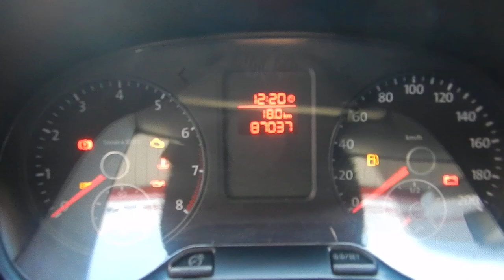Volkswagen Fox 1.0 MI Trend 8V (Flex) 2013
MUITO NOVO C/ CHAVE RESERVA. O FOX É UM DOS VEÍCULOS MAIS APRECIADOS NO MERCADO PELA SUA VERSATILIDADE, ECONOMIA E CONFORTO. VERSÃO TREND CONTA C/ MOTOR 1.0 FLEX (88 cv), FREIOS ABS, AIRBAGS FRONTAIS, SOM MP3, RODAS DE LIGA LEVE  E PT MALAS DE 158 L.